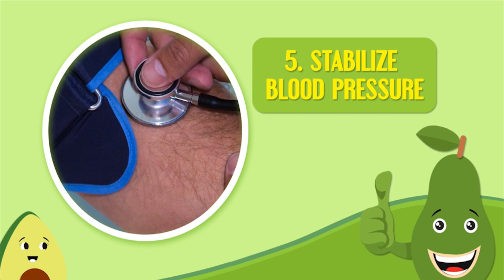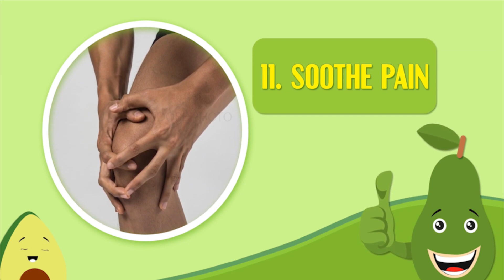Health benefits of avocado | avocado benefits for weight loss | avocado leaf tea for weight loss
Avocados are a common ingredient in kitchens all around the world because they are filling, versatile, and tasty. Avocados are essentially berries, despite the fact that they are sometimes referred to as a fruit and other times as a vegetable.

Avocados are cultivated all over the world, including North America, despite being a native of Mexico and Central America.
The majority of avocados are grown in the US in California, where there are over 5,000 farms and 400 million pounds of fruit are produced each year.

avocado leaf tea company,
avocado leaf tea,
avocado leaves for cancer,
avocado leaves side effects,
health benefits of avocado,
avocado benefits,
benefits of eating avocado,
avocado seed benefits,
nutritional value of avocado,
avocado leaves benefits,
vitamins in avocado,
avocado fruit benefits,
avocado benefits for weight loss,
health benefits of avocado seed,
avocado leaf tea benefits,
avocado seed tea benefits,